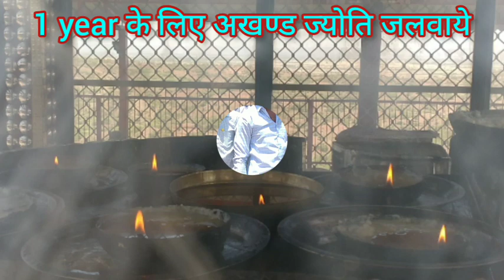7 June 2023 को चौथ माता के मंदिर में 1 साल के लिए अखंड ज्योति जलवाई | चौथ माता मंदिर यात्रा CKB Fort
7 June 2023 को चौथ माता के मंदिर में 1 साल के लिए अखंड ज्योति जलवाई | चौथ माता मंदिर यात्रा CKB Fort